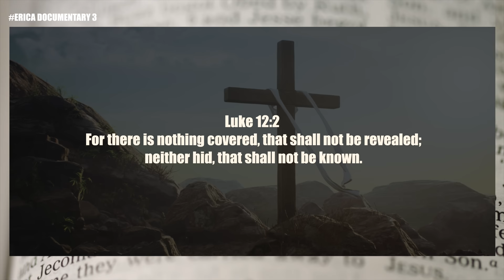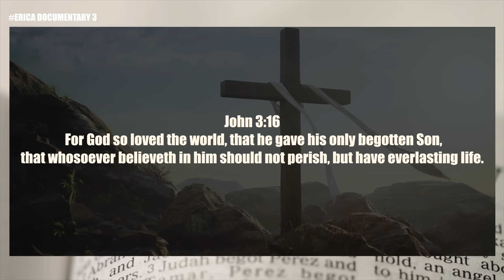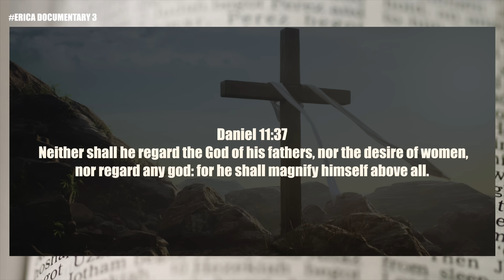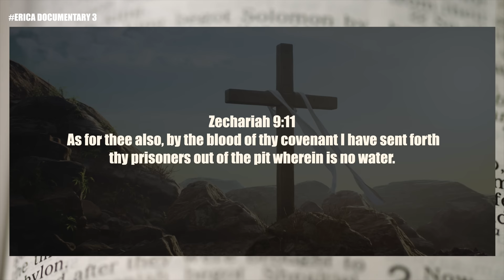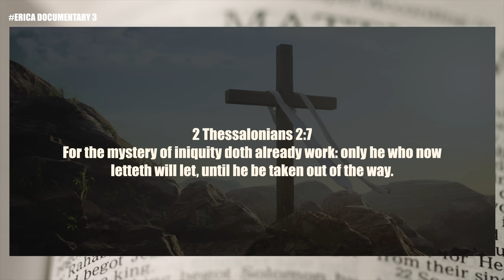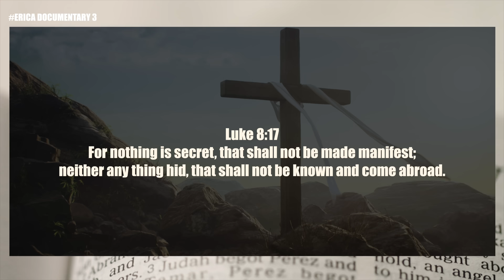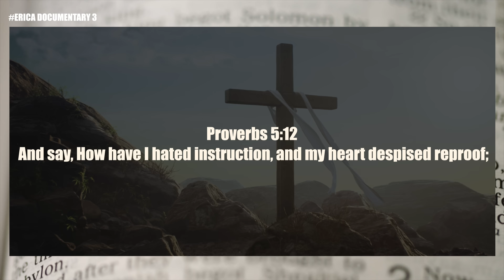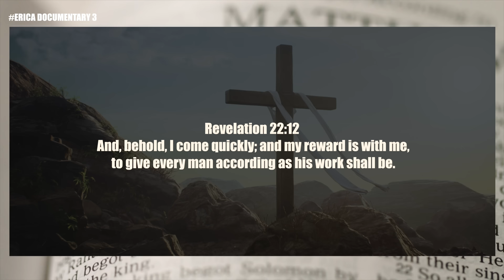LIFE IS SPIRITUAL PRESENTS - THE ERICA DOCUMENTARY PART 3 FALSE PROPHETS JEZEBEL, QUEEN OF THE COAST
This is part 3 of the Erica documentary. As we continue in this series, Erica exposes the operations of Satan as he met with false prophets to deceive as many Christians as possible. She speaks candidly about the Queen of the Coast and her operations against humanity. She exposes the Jezebel and entertainers who are in covenant with her. This eye-opening testimony is worth your time!

ebook

ebook

ebook

ebook